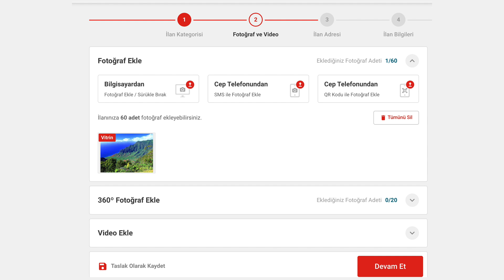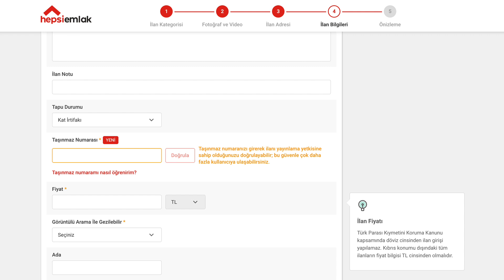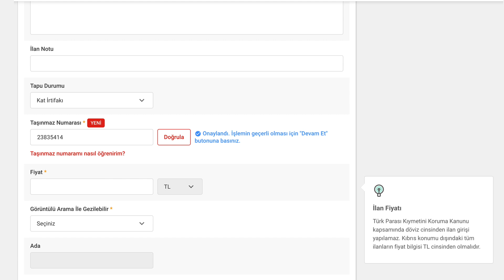Hepsiemlak’ta Taşınmaz Yetki Doğrulaması ile Nasıl İlan Verilir?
Emlak ofisi sayfasına e-posta ve şifremizle giriş yapıp ilan ver butonuna basıyoruz.

İlan türümüzü, ilan tipimizi ve yayınlama tipi gibi seçenekleri seçtikten sonra ilana ait fotoğraflarımızı yüklüyoruz.

Daha sonra, devam et butonunu tıklayarak ilanın konum bilgisini giriyoruz.

Yakın zamanda EİDS sistemi üzerinden il ve ilçe bilgilerinin otomatik olarak bu alana gelmesini sağlayacağız.

İlana ait konum bilgisini girdikten sonra ilanın diğer bilgilerini giriyoruz.

Tapusu olmayan ilanlarınız için "tapu yok" seçeneği seçilir. Tapusu olmayan gayrimenkuller elektronik ilan doğurulama sistemi kapsamında yer almaz.

Taşınmazın gerçekten tapusu olmadığından emin olmalısınız. Yanıltıcı bir bilgi veriyorsanız, tapusu olduğu durumunda "tapu yok" işaretlenirse cezai yaptırımla karşılaşabilirsiniz. Riski tamamen size aittir.

Elektronik ilan doğrulama sistemi kapsamında yer almayan diğer bir tapu durumu ise "yabancıdan tapulu" seçeneğidir. Eğer ilgili gayrimenkul, Türkiye sınırları içerisinde olup yabancı bir vatandaşın üzerine kayıtlı ise elektronik ilan doğurulama sistemi kapsamında değildir.

"Taşınmaz Numarası" alanı, ilan girişinde zorunlu bir alandır. Ancak, girilen numaranın doğrulaması yapılmamaktadır. Yani, eğer girilen numara doğru değilse bile,  "doğrula" butonuna basarak ilan vermeye devam edilebilmektedir.

Diğer seçenekler ise arsa kat irtifakı ve kat mülkiyeti seçenekleridir.

Bunlardan birini seçtiğinizde, taşınmaz numarası alanı aktifleşir.

Burada ilk olarak e-devlet üzerinden gayrimenkul sahibinin size yetki vermiş olması gerekmektedir. Yetkilendirme sonrası, aldığınız taşınmaz numarasını ilan girişinde taşınmaz numarası alanına ekleyerek doğrulama yapabilirsiniz.

E-Devlet'ten yetkisini almadığınız bir taşınmaz numarası ile ilan girişi yaptığınız durumda, sistem hata verecektir ancak ilan vermeye devam edebileceksiniz.

E-devlet üzerinden yetkisini aldığınız bir taşınmaz numarası girişi yaparsanız,bu durumda doğrula dediğinizde sistem zaten edevletten bunu doğruladığı için "onaylandı" olarak ekranda onay bilginizi görüntüleyebileceksiniz.

Sonrasında ilanla ilgili diğer bilgilerinizi giriş sağlayıp "devam" butonuna basarak ilanınızı yayınlayabilirsiniz.

İlanı yayınlamak için aldığınız yetki 90 gün süre ile geçerli olup sonrasında yeniden e-devlet üzerinden gayrimenkul sahibinin sizi yetkilendirmesi gerekmektedir.
Yetkilendirme sonrasında yayına aldığınız ilanlarınızda güncelleme yaptığınız durumdan yeniden yetkilendirme adımlarını tamamlamanıza gerek olmayacaktır.